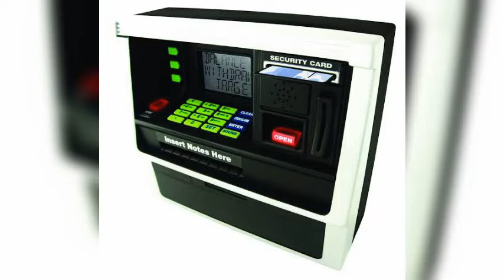Bank ATM Card Warning Sound